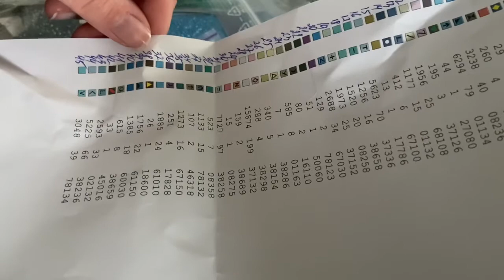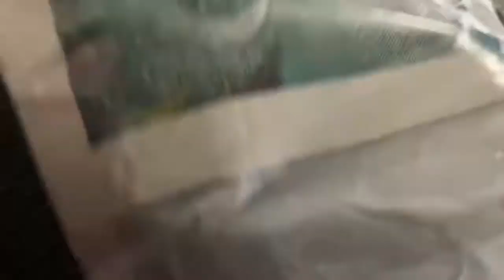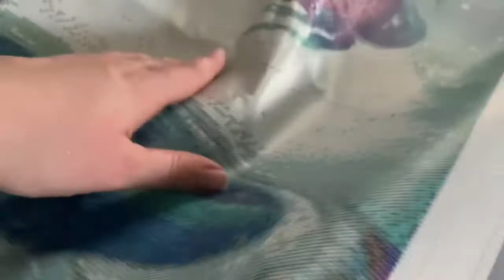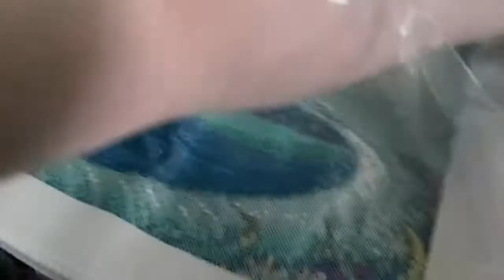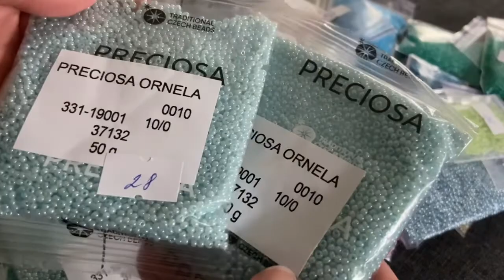Unboxing Perlenstickerei von Nadiya ✨ Rina Jackson ✨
Werbung - unbezahlt

Hallo ihr Lieben, heute zeige ich euch ein Bild von Nadiya.

Bitte keine Kooperationsanfragen!

Zuschauerpakete/Briefe für Unboxings in meinen Videos gerne an die folgende Adresse senden:
Carina Kraker
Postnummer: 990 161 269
Packstation 165
42653 Solingen

► Wo kaufst du deine Diamond Painting Bilder? Diamond Painting Deutschland und Homfun

► Wo kaufst du deine Perlenstick Bilder? Tokareva und Olga